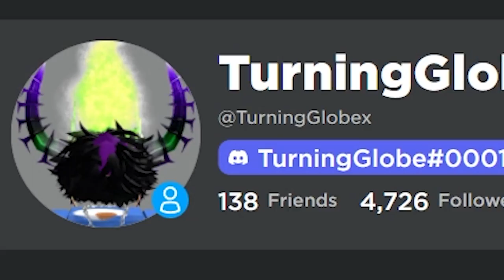*BEST* Da Hood STREAMABLE LOCK (How To AIM-LOCK)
TurningGlobe#0001

(IGNORE)